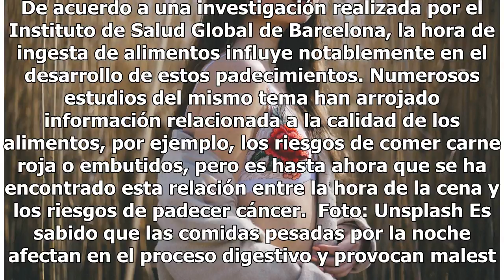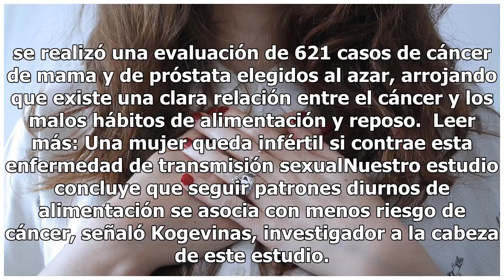Cenas después de esta hora podría ser perjudicial para tu salud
Foto: Unsplash De acuerdo a lo publicado en el International Journal of Cancer, cenar después de las 22:00 horas aumenta los riesgos de padecer cáncer de mama y de próstata. De acuerdo a una investigación realizada por el Instituto de Salud Global de Barcelona, la hora de ingesta de alimentos influy...